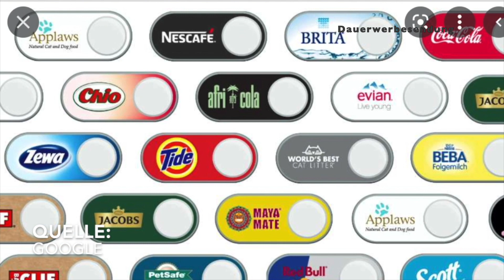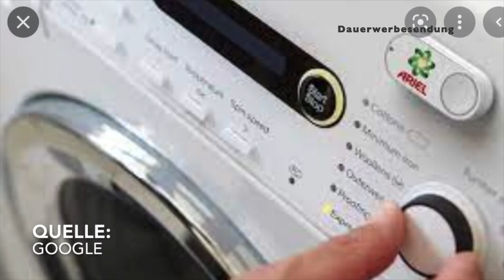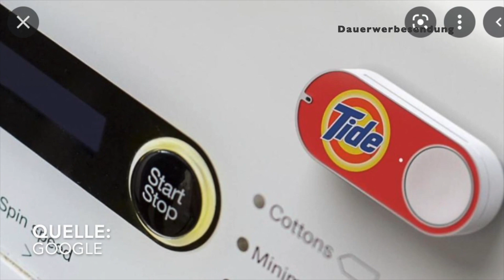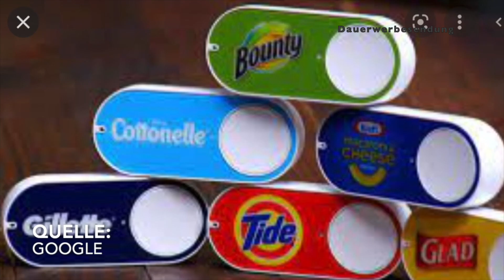DARUM GIBT ES KEINE ALEXA DASH BUTTONS MEHR!! | TECH TALK | "FELFLOFEL.com"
✩ Echo kaufen ✩ *

0:00 Intro
0:30 Beschreibung
1:09 Problem
1:50 Echo Show
2:40 Stand

✭ Mein Equipment ✭

Info's:
Intro Beat by MonkeyPunch: